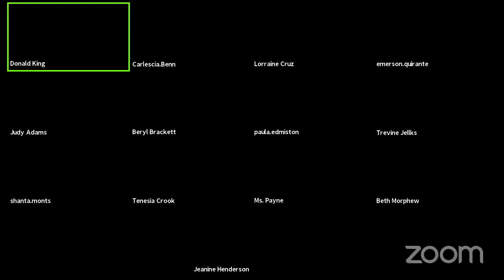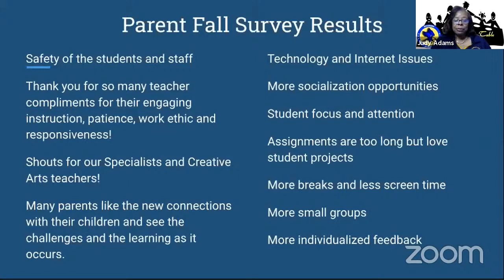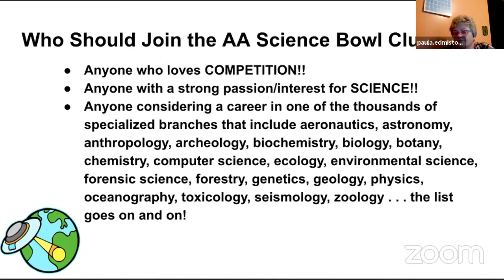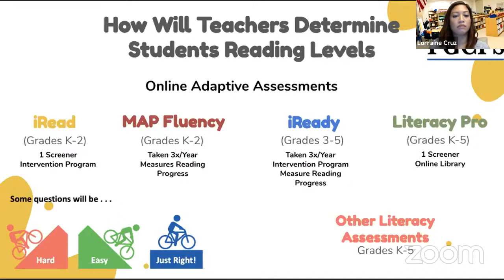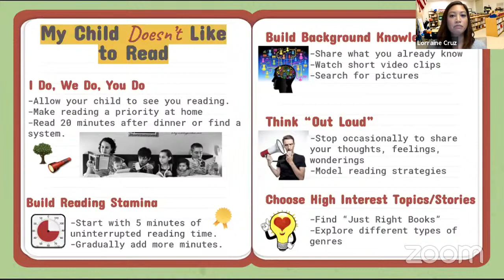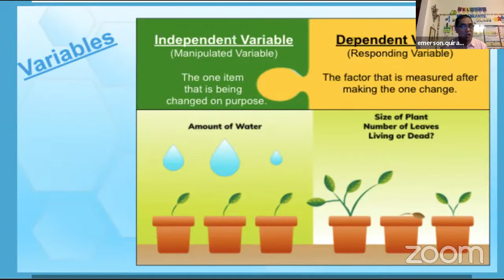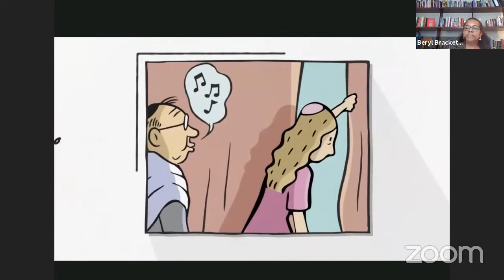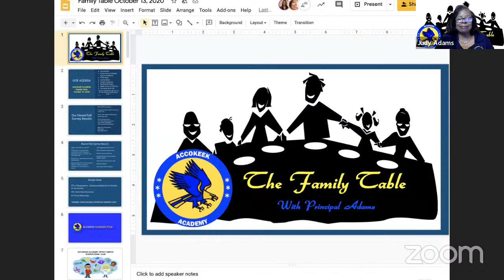Family Table 6